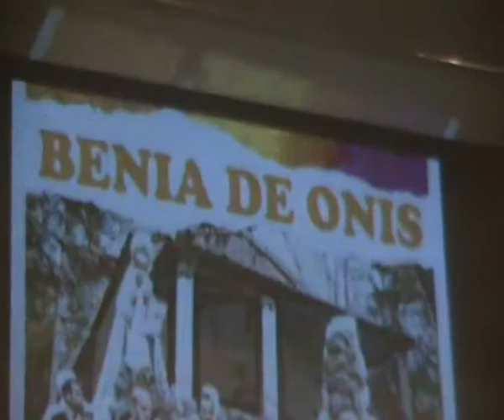TONADA asturiana CASTRU 2012 -15